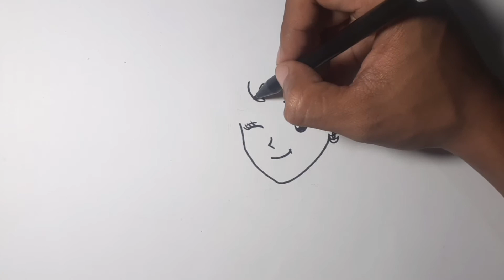Cara Menggambar Mudah Sailor Moon | How To Draw Sailor Moon Easy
Di video ini Nauval Sidiq akan membagikan cara menggambar Sailor Moon dengan mudah dan sederhana. Hanya butuh kertas dan alat gambar

Video ini dapat meningkatkan kreativitas